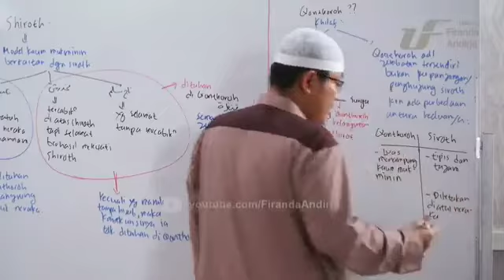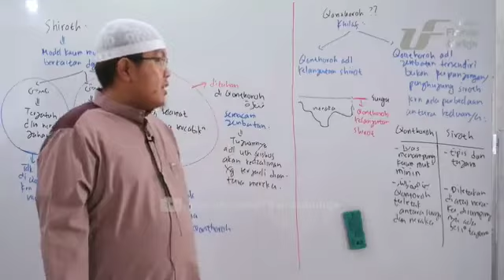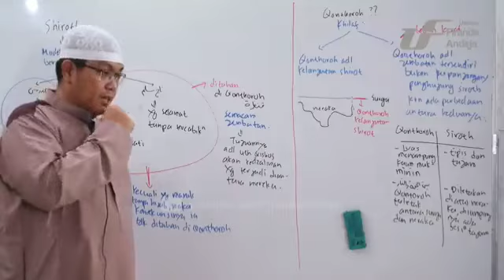perbedaan qonthoroh dan shiroth